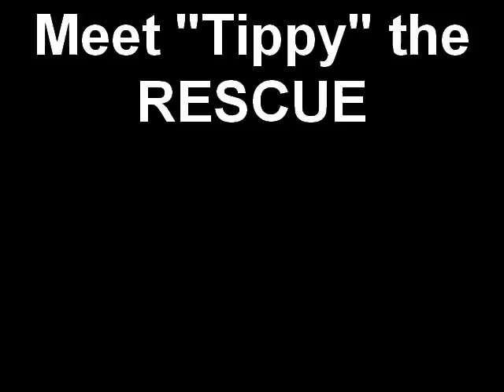Meet "Tippy" the RESCUE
This dog is available for adoption to an approved home.